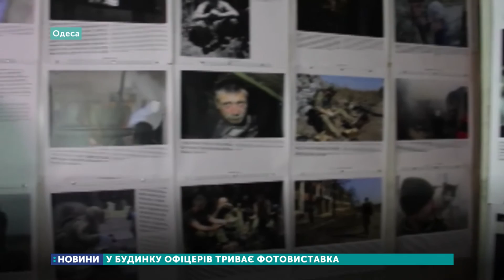20.12.2019. Новини. 08:00